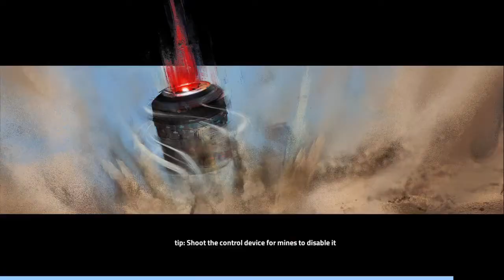Cover Fire : Brazzet (Card Complete) Unlockable Character